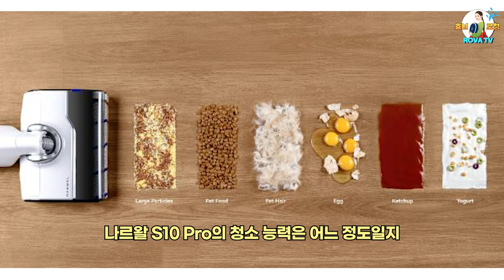나르왈 S10 Pro 물걸레 진공 청소기 기능, 성능편 / 리뷰 2탄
나르왈 최초 핸디형 무선청소기 S10 Pro 공개 이후 많은 분들의 이목과 관심이 집중되고 있는데요.
지난 주 언박싱 편에 이어
이번 두 번째 리뷰에서는 제품의 기능과 성능 그리고 특징들에 대해 자세히 알아보고 파헤쳐 보는 시간을 가져보도록 하겠습니다.
제품에 대한 구성품들과 버튼 안내, 음성 안내 설정 그리고 제품의 특징과 총체적인 기능에 대한 안내는 지난 리뷰 참조해 주시고요.
본 리뷰 2탄 보신 후 1탄 보셔도 무방합니다.
그럼 로바TV에서 진행하는 나르왈S10 Pro의 기능과 성능편 리뷰(심화편)!